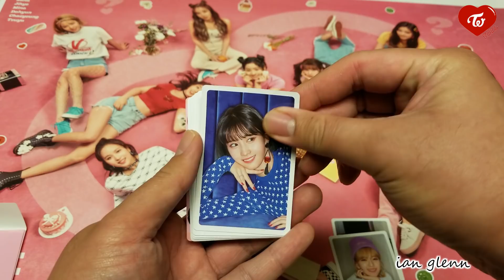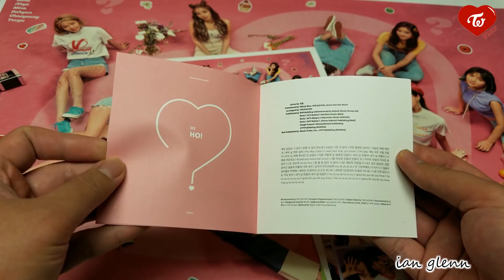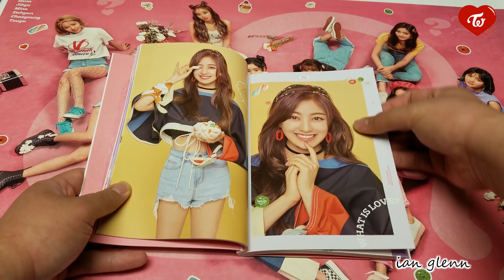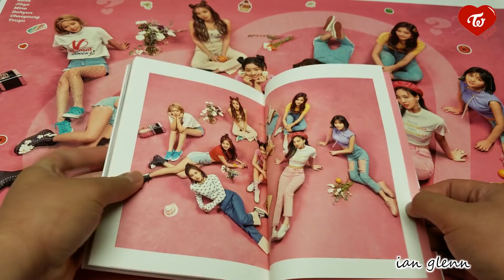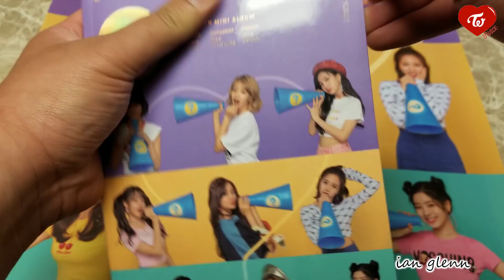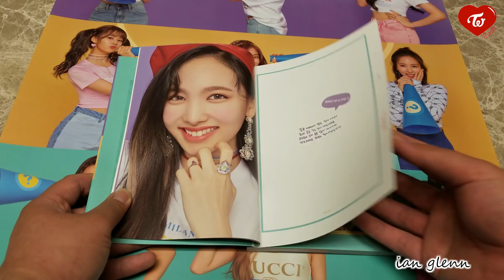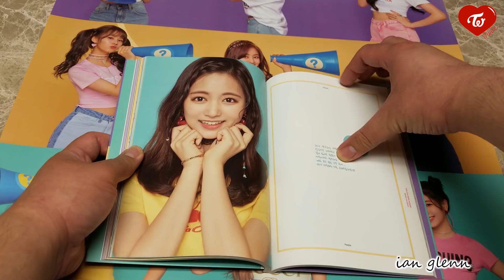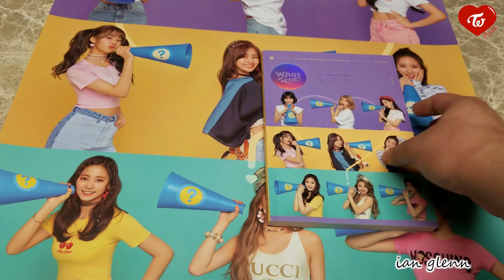TWICE (트와이스) 'What is Love?' | Unboxing 5th Mini Album